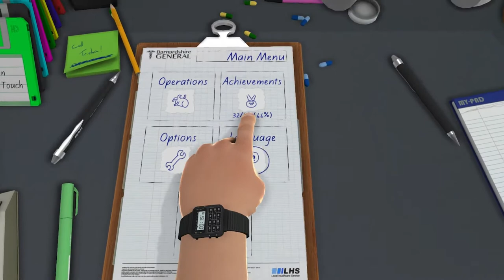Surgeon Simulator 2013 | Episode 1 | We don't want to leave that in there. It's hospital property.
Life's Lemons has a complicated history with cups.

Edited by Devil's Advocado with help from his brother and tutorials from Barry Kramer